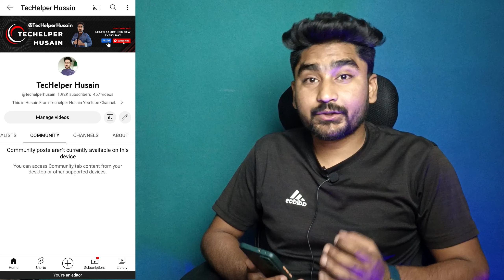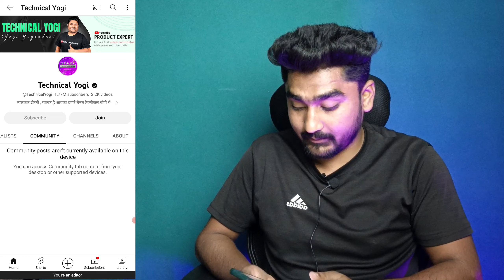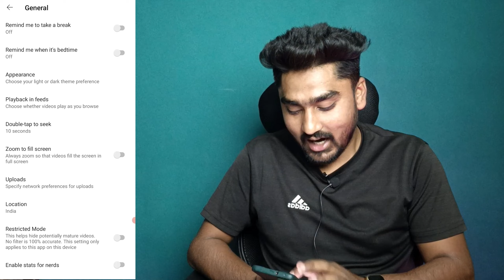Community Tab गायब! | Community Post Aren't Currently Available in This Device | Community Tab Tips